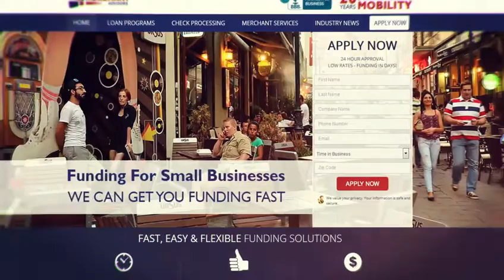Quality Business Lending At Affordable Terms & Rates